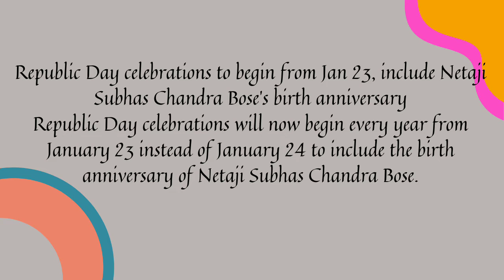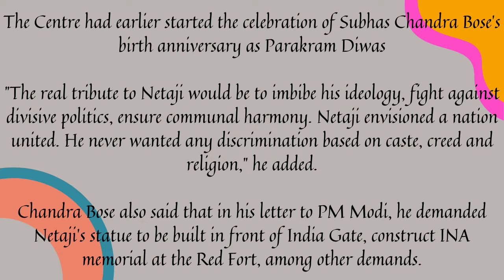Republic day celebration include Parakram Diwas | Statue of Netaji to be installed near India Gate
23rd Jan 1897 is the date when one of the great revolutionary born to shake the British Crown. His name was Subhas Chandra Bose who is also referred as Netaji. His was the first to hoist the flag in a territory which is independent from British i.e. Andaman & Nicobar island. He died a young age of 48 in 18 Aug 1945 in an plane crash in Taipei (capital of Taiwan).

Social Media